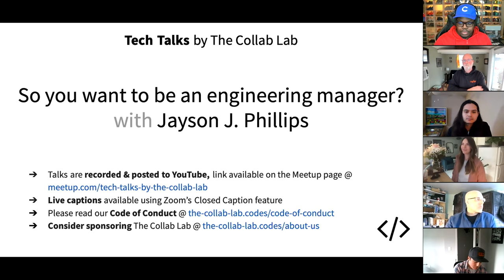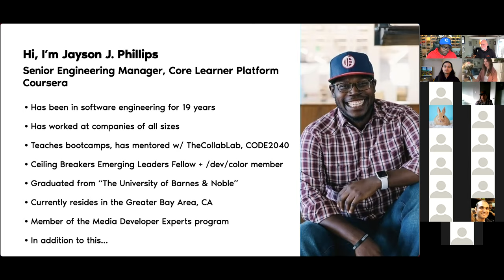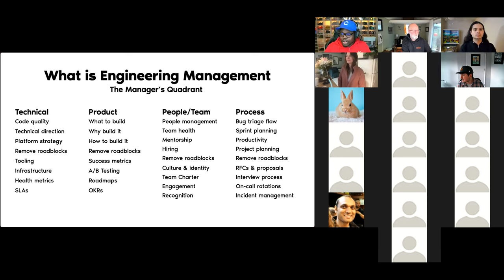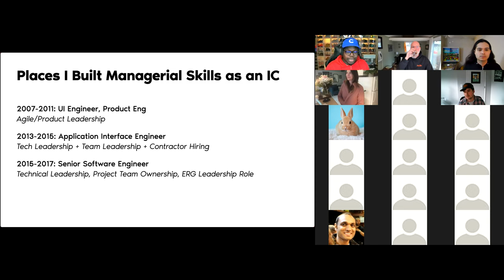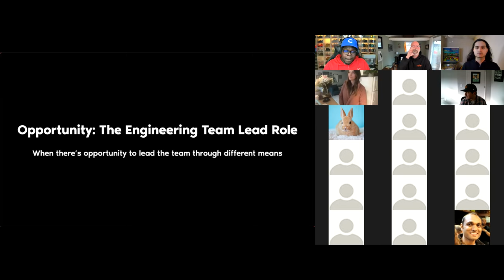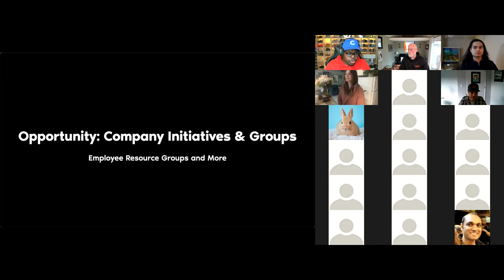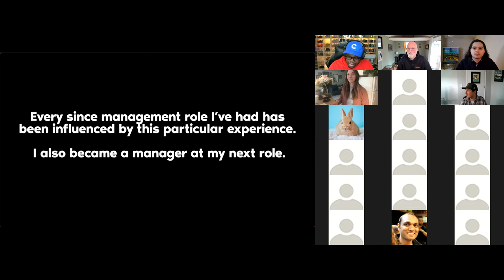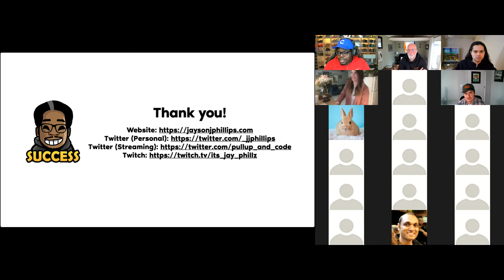Tech Talk: So you want to be an engineering manager? with Jayson J. Phillips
Jay talks us through the many ways you can build on skills you gain as an individual contributor to prepare yourself for the transition into engineering leadership.